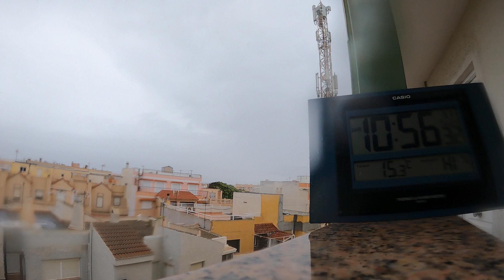Time Lapse, Cabo de Gata - 31/03/2024. lluvia de la buena...